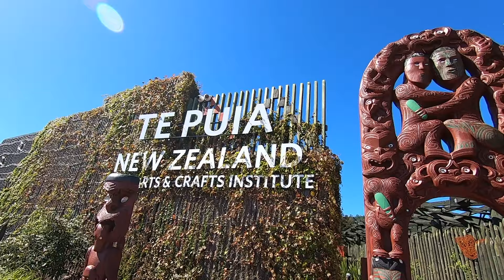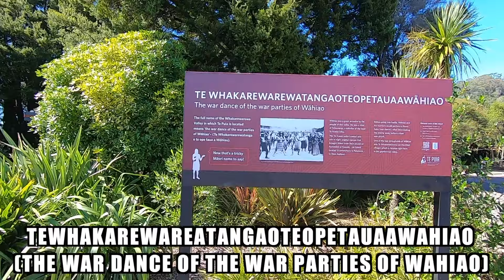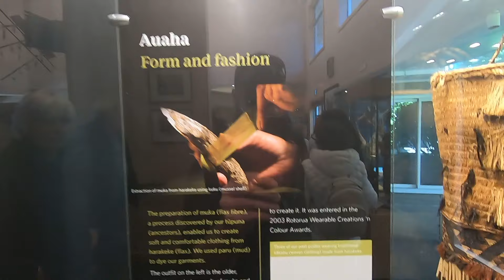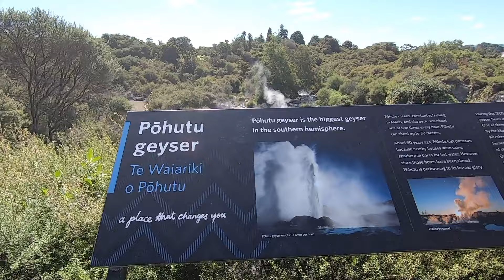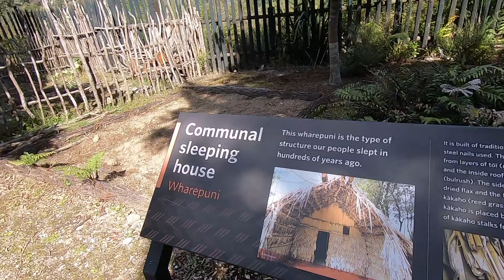Te Puia, Rotorua, New Zealand - Geothermal & Maori Cultural Park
A little tour of Te Puia in Rotorua, New Zealand. Geothermal Park with the largest Geyser in the southern hemisphere and some Maori culture.